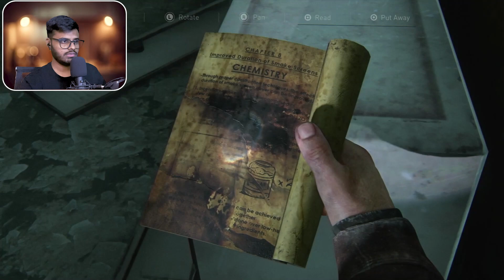TOMMY [The Last of Us Part 1 #9] UNFILTERED Hindi Walkthrough Gameplay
The Last of Us is an action-adventure game played from a third-person perspective.[1] The player traverses post-apocalyptic environments such as towns, buildings, forests, and sewers to advance the story. The player can use firearms, improvised weapons, hand-to-hand combat, and stealth to defend against hostile humans and cannibalistic creatures infected by a mutated strain of the Cordyceps fungus. For most of the game, the player takes control of Joel, a man tasked with escorting a young girl, Ellie, across the United States.[2] The player also controls Ellie throughout the game's winter segment,[3] and briefly controls Joel's daughter Sarah in the opening sequence.[4]

The player character is crouching, with his companion nearby. Enemies lurk in the distance, with a white outline alerting players of their location.
Listen Mode allows players to discover the position of enemies and characters by displaying their outline through walls, achieved through a heightened sense of hearing and spatial awareness.[5]
In combat, the player can use long-range weapons, such as a rifle, a shotgun, and a bow, and short-range weapons such as a handgun and a short-barreled shotgun. The player is able to scavenge limited-use melee weapons, such as pipes and baseball bats, and throw bottles and bricks to distract, stun, or attack enemies.[6] The player can upgrade weapons at workbenches using collected items. Equipment such as health kits, shivs, and Molotov cocktails can be found or crafted using collected items. Attributes such as the health meter and crafting speed can be upgraded by collecting pills and medicinal plants. Health can be recharged by finding edible items or through the use of health kits.[7]

Though the player can attack enemies directly, they can also use stealth to attack undetected or sneak by them. "Listen Mode" allows the player to locate enemies through a heightened sense of hearing and spatial awareness, indicated as outlines visible through walls and objects.[5] In the dynamic cover system, the player can crouch behind obstacles to gain a tactical advantage during combat.[8] The game features periods without combat, often involving conversation between the characters.[9] The player can solve simple puzzles, such as using floating pallets to move Ellie, who is unable to swim, across bodies of water, and using ladders or dumpsters to reach higher areas. Story collectibles, such as notes, maps, and comics, can be scavenged and viewed in the backpack menu.[10]

The game features an artificial intelligence system by which hostile human enemies react to combat. If enemies discover the player, they may take cover or call for assistance and can take advantage of the player when they are distracted, out of ammunition, or in a fight. Player companions, such as Ellie, can assist in combat by throwing objects at threats to stun them, announcing the location of unseen enemies, or using a knife and pistol to attack enemies.